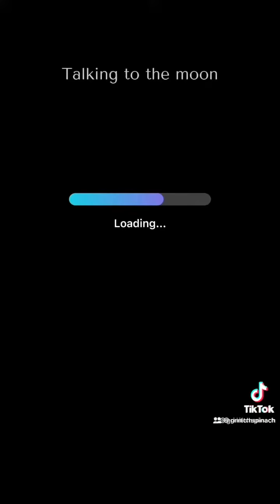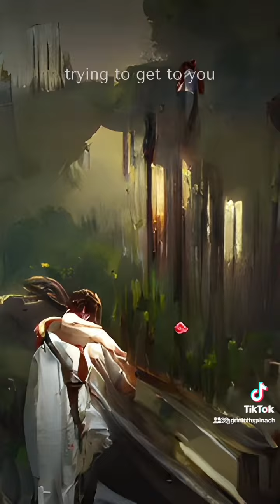Talkin’ To The Moon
Created using the music & imagery of others by TikTok’s GrinitchSpinach 8/22/2022